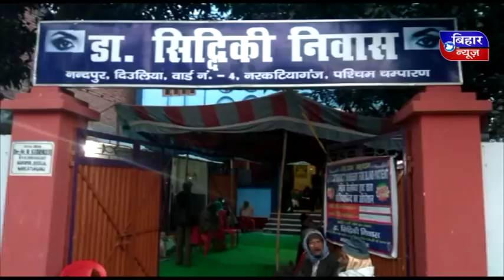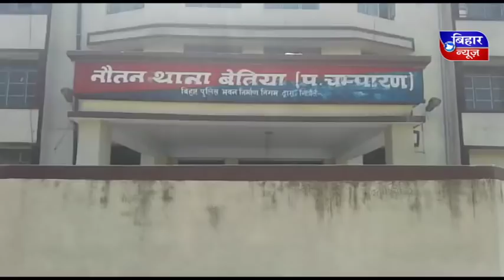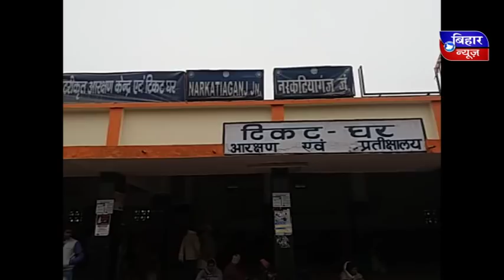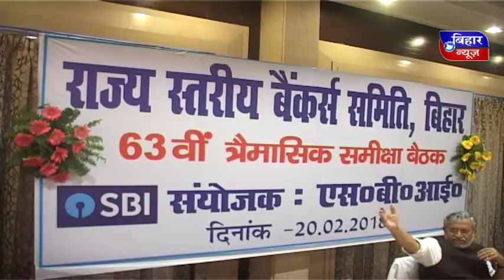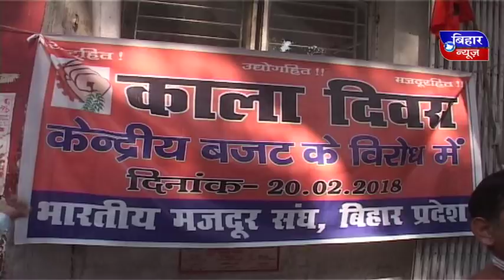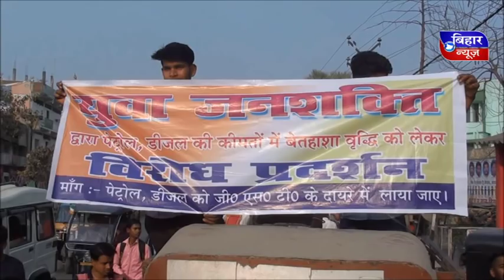Bihar News 20 February 2018